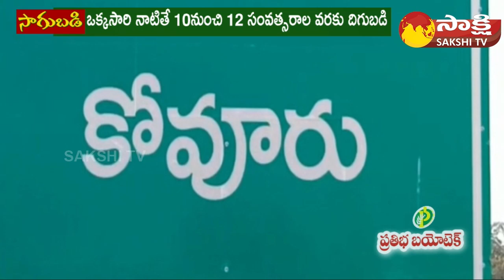మల్లె సాగు - లాభాలు | Huge Profits With Jasmine Flowers Cultivation | Nellore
Huge Profits With Jasmine Flowers Cultivation | Nellore  | @SakshiTVSagubadi